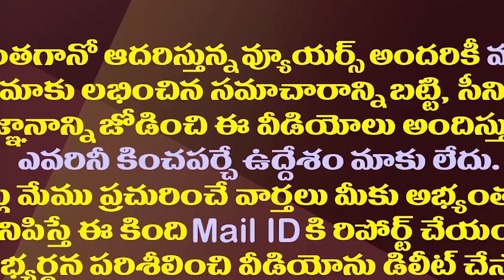ప్రకాశం బ్యారేజ్ ను ఢీకొట్టిన బోట్లు లోకేష్ సన్నిహితుడివే| YCP Counter To TDP On Boats Hits Barrage